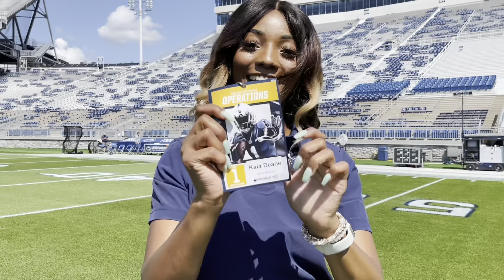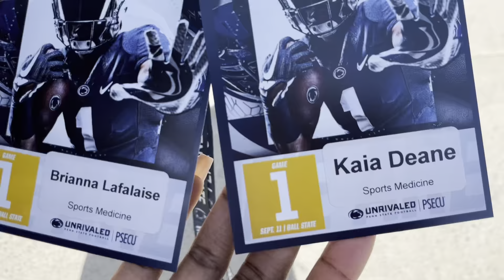WE WENT ON THE SIDELINES FOR A PENN STATE FOOTBALL GAME | game day vlog + grwm | KAIA DEANE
Penn State vs Ball State First Home Game!

See the game from a sideline perspective including the Blue Band, Student Section, & the Nittany Lion💙

GRWN ➡️ 0:28 - 4:54
Game day starts @ 4:55